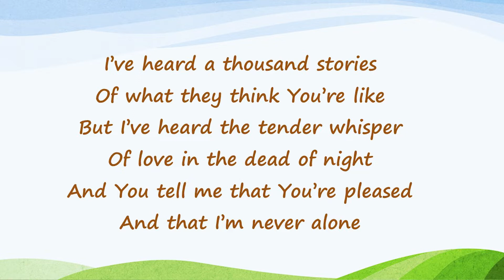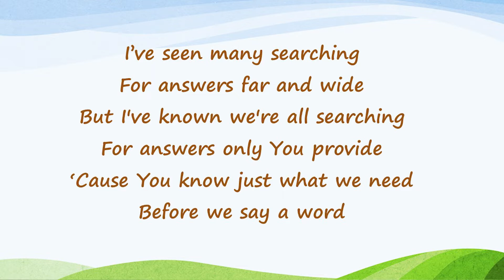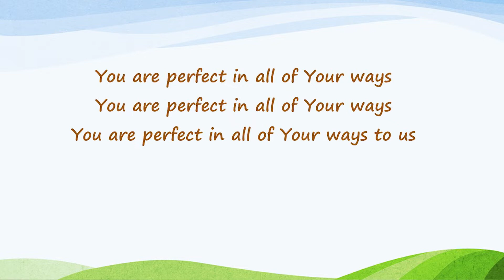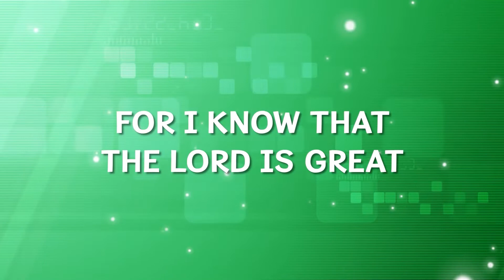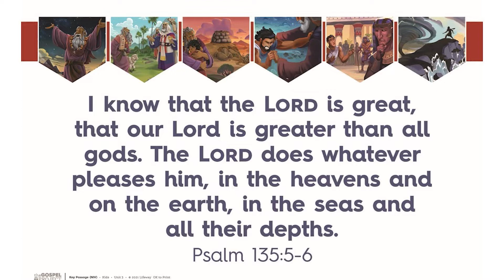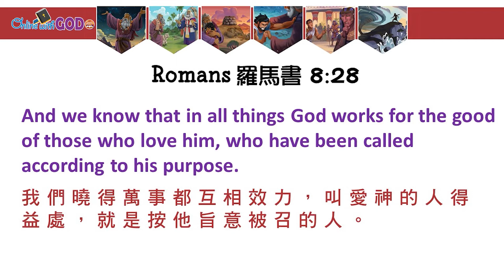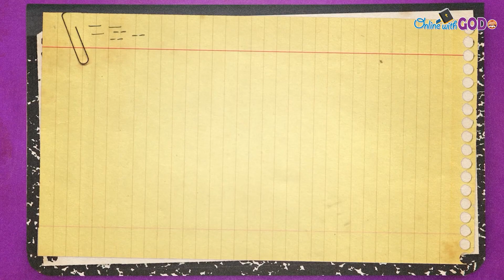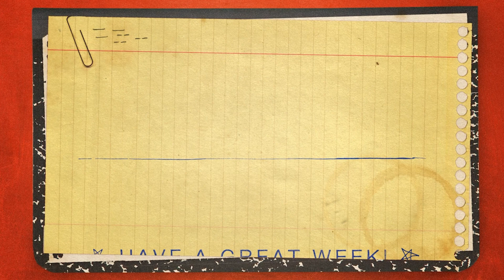March 20, 2022-- God had a plan for Joseph—Pastor Amy Wong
Genesis 37-50

Words and Music by Anthony Brown and Pat Barrett

For I Know (Psalm 135:5-6)
Words and music by Paul Marino and Jeremy Johnson.
Arranged by Paul Marino and Jeremy Johnson.